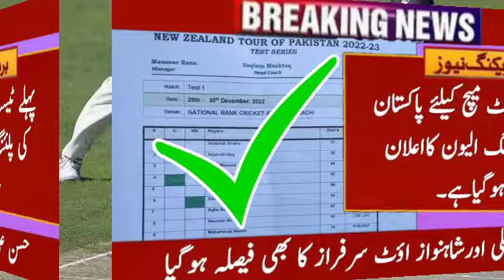Pakistan confirm Fainal Playing 11 Vs Newzeeland For 1st Test Match 2022 || pak playing xi (11) PCB,